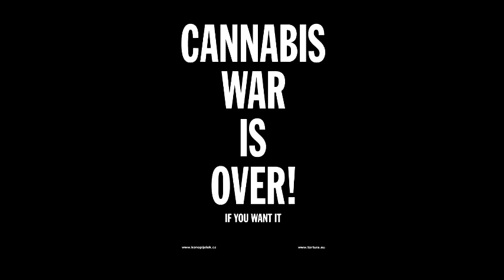Cannabis war is over!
Pošli stovku měsíčně
Cannabis war is over! If you want it.